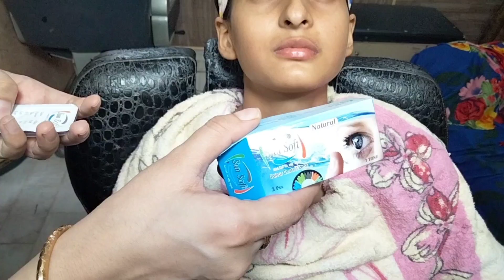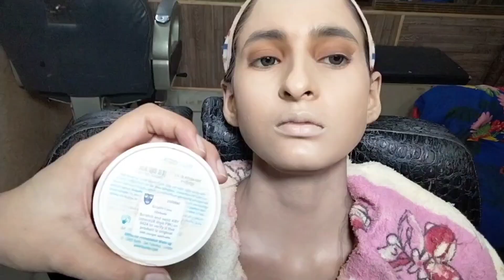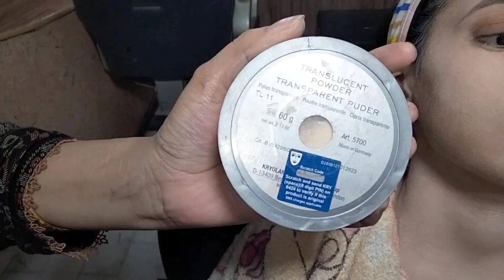Engagement Bridal Makeover || Step by Step || Easy Method